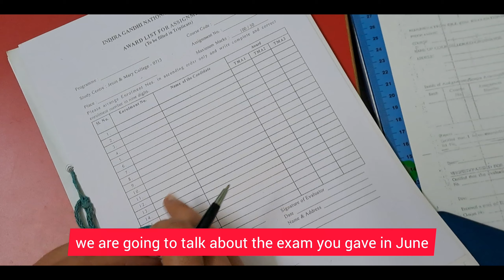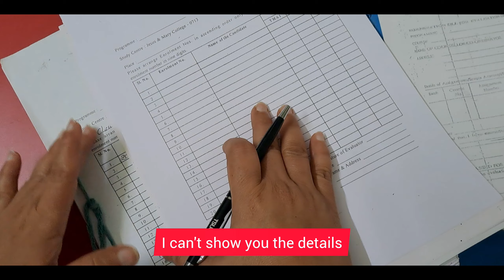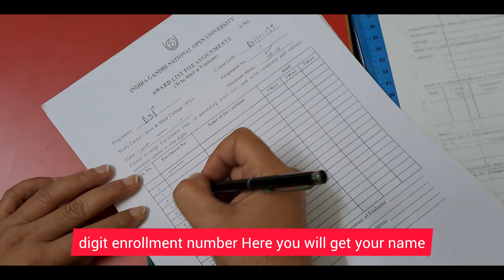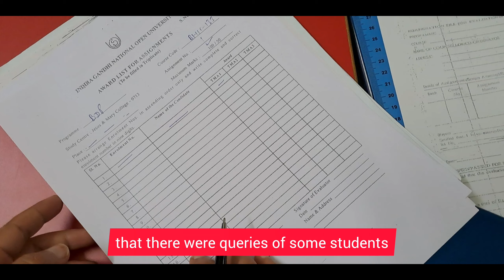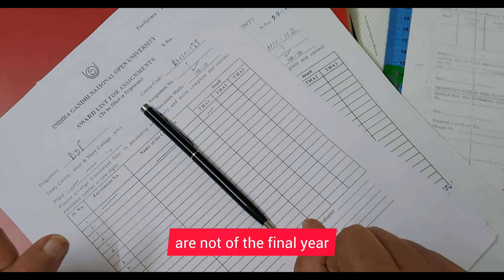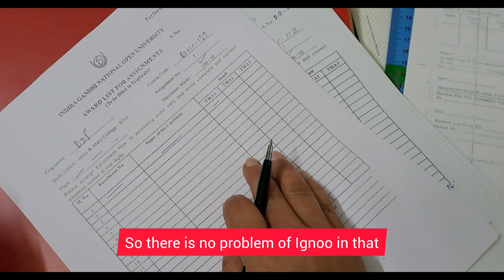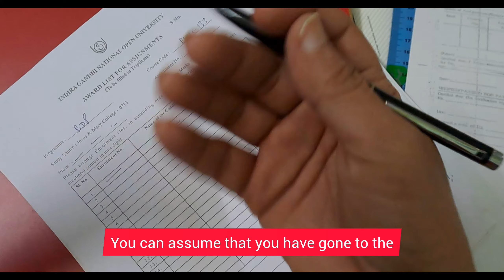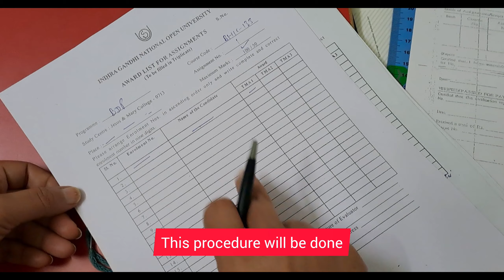Assignment का Marks Update नहीं हुआ क्या करें? | IGNOU Assignment Marks Not Updated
Assignment का Marks Update नहीं हुआ क्या करें? | IGNOU Assignment Marks Not Updated Solution?

Your Queries 👇 👇
Ignou Assignments result not updated
Ignou Assignments marks not updated
Ignou assignment award list kaise nikale
Topics:-
ignou assignment status not updated
ignou assignment not updated
ignou assignment status not found
Ignou Assignments me paas kaise hote hain
ignou assignment marks not updated
ignou assignment status not showing
IGNOU update
IGNOU New update
IGNOU assignment marks not showing in grade card
 IGNOU assignment marks not updated IGNOU assignment marks update nahi ho raha hai
 IGNOU assignment marks update 2024 IGNOU assignment marks kaise check Kare 2024
 IGNOU assignment marks not updated email format
 IGNOU assignment marks 2024
IGNOU assignment marks update
 IGNOU assignment marks Malyalam